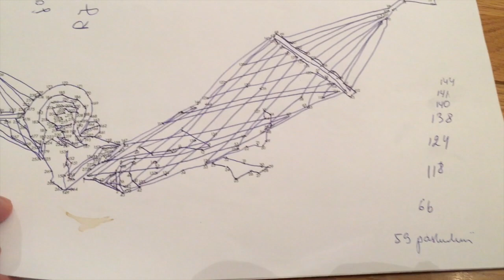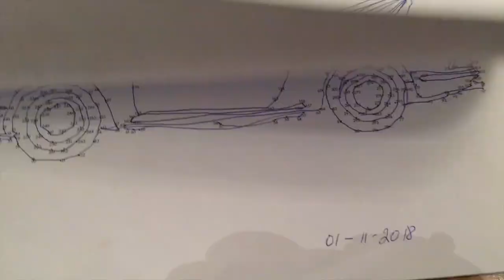VLOGAS : pereinamieji metai mokykloje kas tai? Vegetariškas patiekalas. || Lapkritis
Sveiki,

Esu Reda ir su šeima gyvenu pietinėje Airijos dalyje. Mano filmukai tai mano dienoraščiai apie gyvenima emigracijoje, kokios godos ir džiaugsmai mus lanko, ką gaminu valgyti, o mes megėjai gero ir ne tik - maisto, tai jo mano dienoraščiuose netruks, o jei kur keliaujame, vietoj ar už šalies ribų, visada imu kamerą kartu. Pažiūrėk, visada su šypsena, nes tik ją noriu tau ir duoti, ir jei patiko, pasilik. Bendrausim.

Šis video / kas yra tie pereinamieji metai vidurinėse mokyklose Airijoje ir kartu pasigaminkime vegetarišką patiekalą.:) Ir kaip visada ačiū, mano IŠeima ir naujai prisijungusiems, kad žiūrėjote, nepamirškite paspausti nykščio. Ačiū :)

  ➡️MUZIKA :

  ➡️ FILMUOTA : iPhone

  ➡️ REDAGAVIMAS : iMovie

  ➡️ KELIAUJI? Ieškai viešbučio? Pasinaudok nuolaidos kodu, nurodytu viršuje ir gauk 25& minus nuo užsakymo sumos.
  Booking.com.  nuolaidos kodas REDA4081 jei užsisakant apgyvendinimo paslaugą įvesite šitą kodą, gausite 25$ nuolaidą.

➡️ KNYGAS KURIAS DABAR SKAITAU : Umbrasaitė “ Prancūzija “

UC5oA...

💎Linkėjimai visiems ir iki kitų susitikimų💎